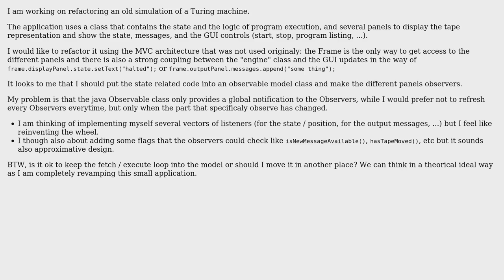Software Engineering: How to handle notifications to several partial views of the same model?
With thanks & praise to God, and with thanks to the many people who have made this project possible! | Content (except music & images) licensed under CC BY-SA | Music | Images & others | With thanks to user Seki user ratchet freak and the Stack Exchange Network Trademarks are property of their respective owners. You are responsible for your own actions.